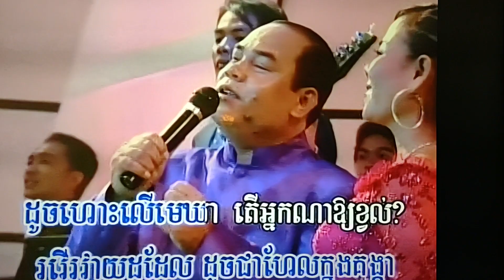January 22, 2024